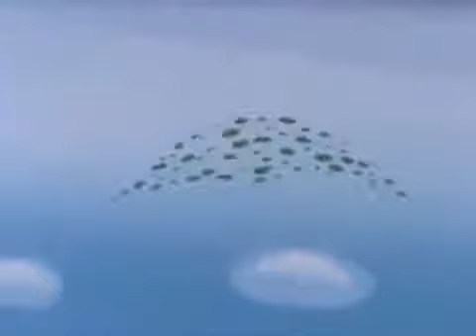NINJA HATTORI IN TAMIL NONSTOP COMEDY COLLECTIONS